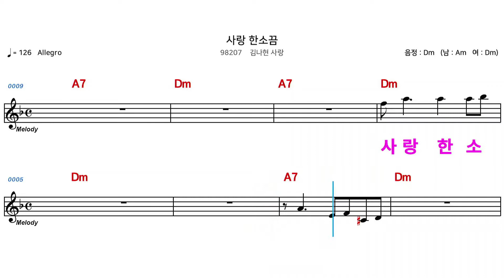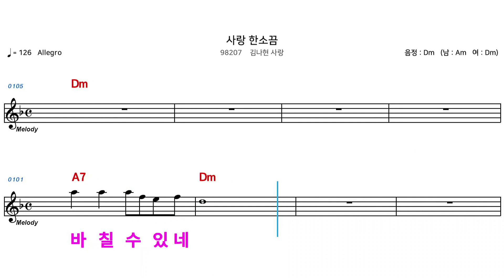(MR) 사랑한소끔 - 김나현